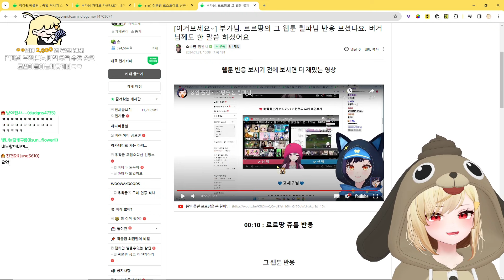아무튼 버거언니 잘못이야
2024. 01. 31 / 아무튼 버거언니 잘못이야
✂ 클리퍼 : 에이블